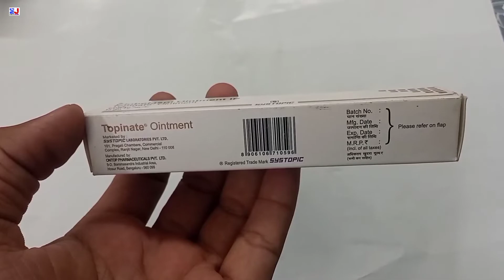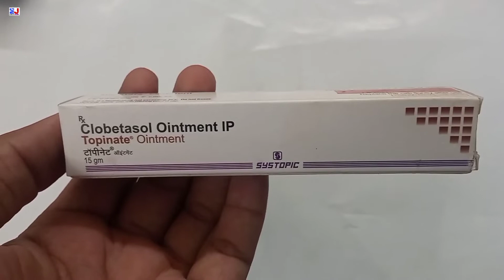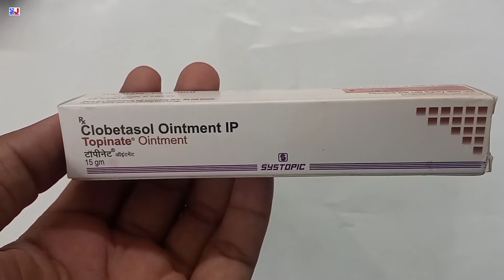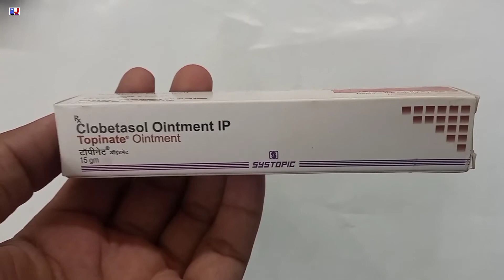Topinate Ointment | Clobetasol Ointment Ip uses | Topinate Ointment Uses Side effects benefits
Topinate Ointment | Clobetasol Ointment Ip uses | Topinate Ointment Uses Side effects benefits Review in Hindi
Topinate ointment uses in Hindi

kindly note